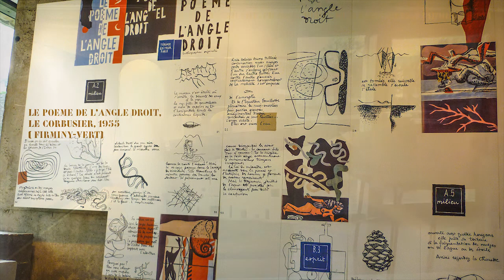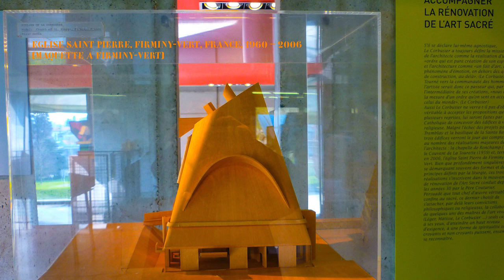D'apres Salubra, claviers de couleur, Le Corbusier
Le son intégré au photomontage est un enregistrement de la NASA d'une pluie coronaire lors d'un éruption solaire du 19 juillet 2012 , intitulé « Fiery Looping Plasma Rain - Sound of the the Sun ».

Pour suivre les articles d'AssociatEyes
retrouvez nous sur le blog de L'Œil et l'Esprit
à cette adresse :